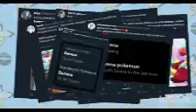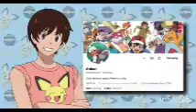pokemon rap sog